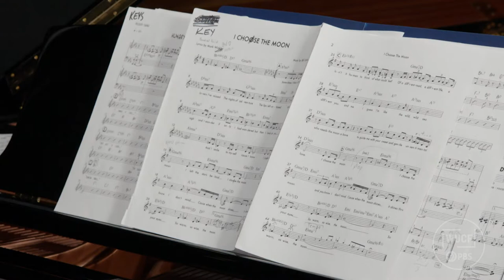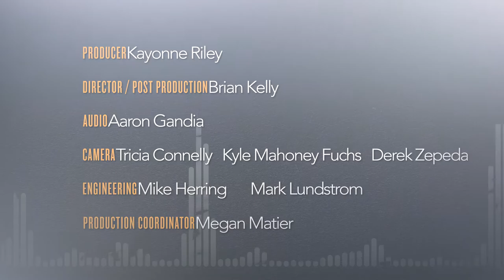Mark Winkler "Live at Studio A" at WUCF Orlando, Fla.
Mark Winkler performs a swinging set of songs at Studio A in Orlando Florida. Hosted by Mark Taylor and featuring Jeff Rupert on sax, Richard Dexter on piano, Marty Morrell on drums and Ben Kramer on Bass. Highlighting songs from his new CD "I'm with You: The Songs of Bobby Troup" and songs from his previous Chart topping projects including some Winkler originals.